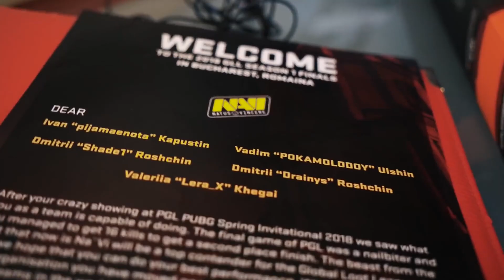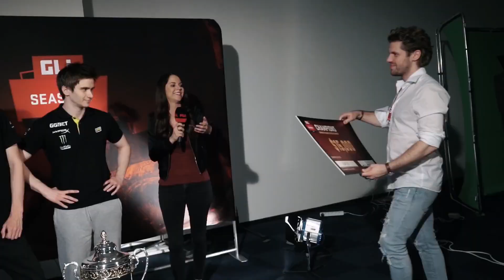This is NAVI PUBG